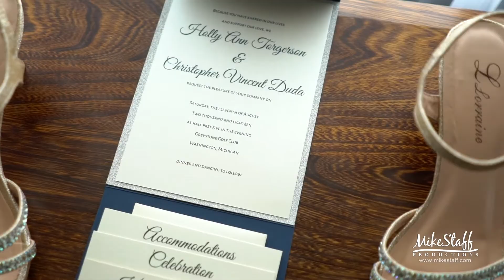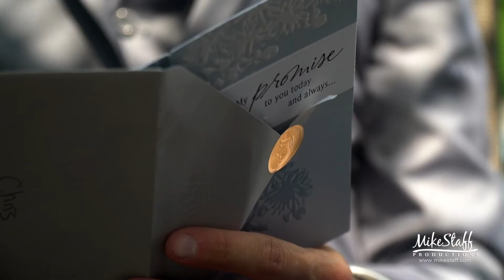Mike Staff Productions - Detroit Wedding Videography - The Wedding Video of Holly and Christopher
Filmed: August 11, 2018
Ceremony: Greystone Golf Club and Banquet Center
Romantics: Greystone Golf Club and Banquet Center
Reception: Greystone Golf Club and Banquet Center

It’s not just a wedding video, it’s a documentary film of your wedding day at Greystone Golf and Banquet Center in Romeo, Michigan. Mike Staff Productions’ Detroit Michigan wedding videographers capture ALL the moments so you can remember EVERY moment – even the ones you didn’t see because you were off smooching, celebrating, dancing, and doing that whole “best day of my life” thing.